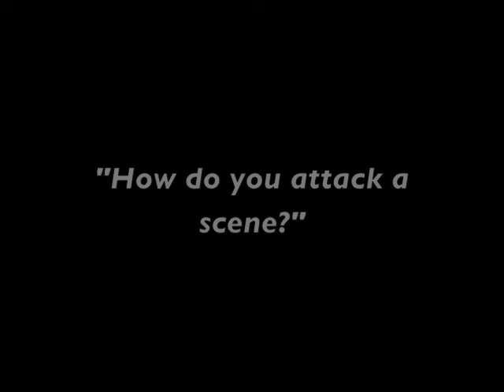Invisible Artist Visible Art 2011: Angus Wall, ACE & Kirk Baxter's Approach Method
Angus Wall, A.C.E. and Kirk Baxter, 2011 Oscar Nominee for Film Editing on The Social Network explains their approach method for a scene at the 2011 Invisible Art, Visible Artist Film Editor Oscar Nominee Panel.

American Cinema Editors